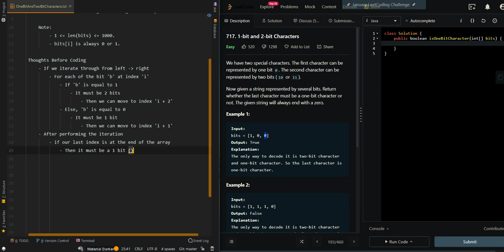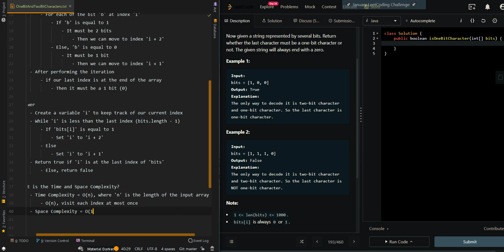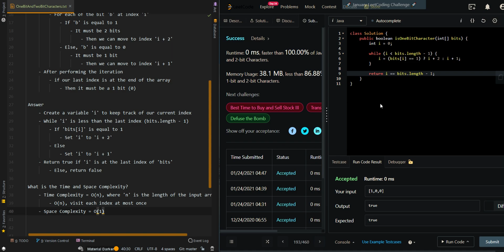1 bit and 2 bit Characters - Leetcode 717 - Java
1 bit and 2 bit Characters - Leetcode 717 - Java

ABOUT
🧑🏻 My name is David and I am a software engineer at Meta. My passion is teaching software devs how to pass the grueling technical interviews to help them land their 6-figure dream tech job.

I have received 3 six-figure offers from Google, Meta, and Amazon.

🔬I provide content that will allow you to understand the thought process, pseudocode, time complexity, and code when approaching coding problems.